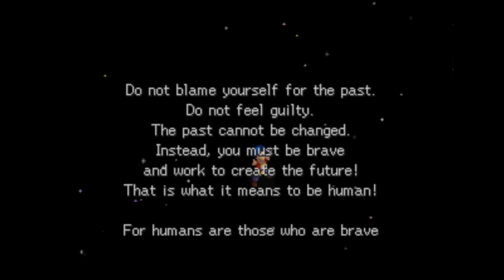Dreaming of Vahn's Past - Legend of Legaia (Part 78)